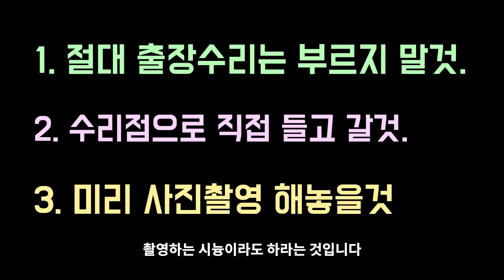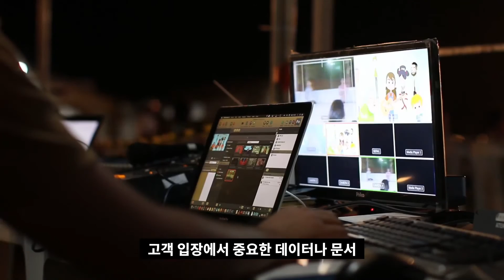PC 수리기사가 알려드리는 컴퓨터 수리할때 사기 안당하는 방법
현직 컴퓨터수리 기사가 알려드립니다.
이영상만 보시면 그래도 50% 이상은 먹고 들어갑니다 ㅋㅋ

용인시 수지구 상현동 수지로64 피엘테크